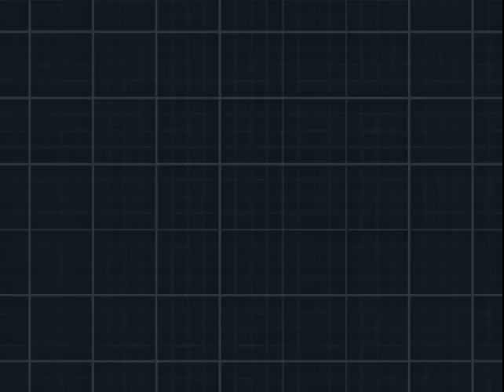Let's Play Pokémon White 2 [JPN / #32 / blind] - Knisternde Höhlenspannung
Wow, mal ein neuer Ort! =O